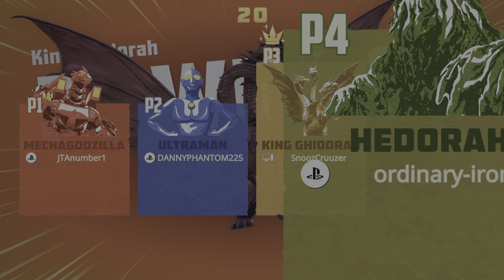GigaBash Online Mechagodzilla/Kiryu vs King Ghidorah vs Hedorah vs Ultraman